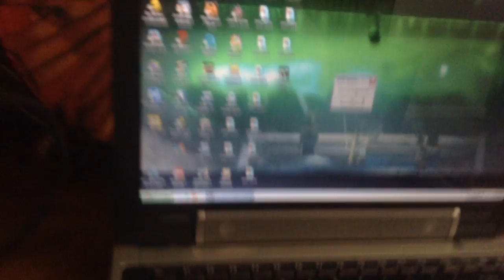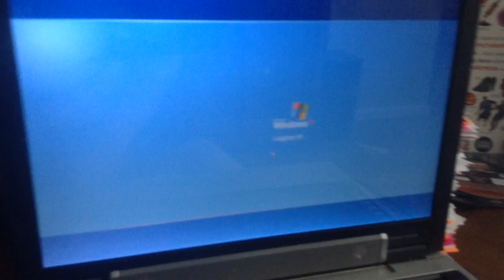jax car wash